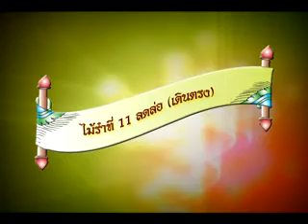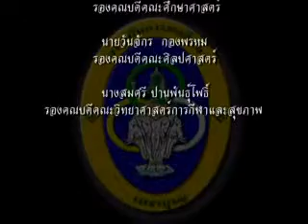กระบี่ ๒.swf